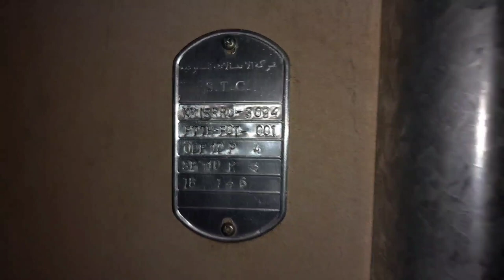Fixing a fiber cut from enclosure (resplicing the fiber cable)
Hey guys from this video you get to learn or get some idea how to fix enclosure.

Check my other videos related to fiber optic

How to install fiber optic internet installation

Splicing Fiber optic cable

How to change wifi password of your modem

How to find available port